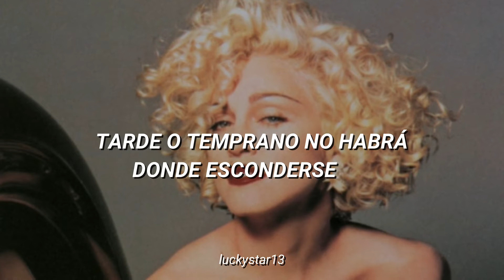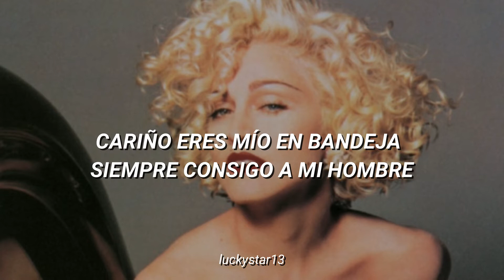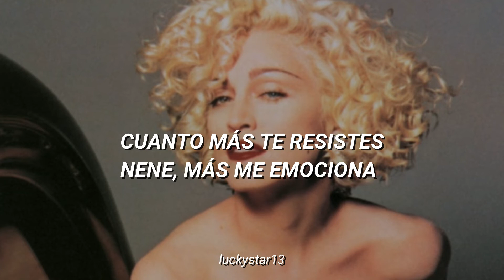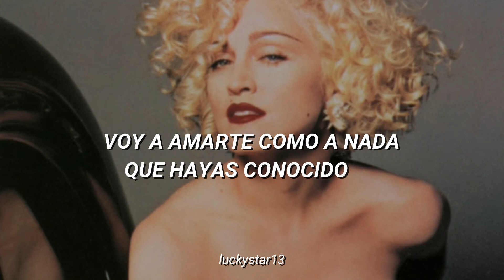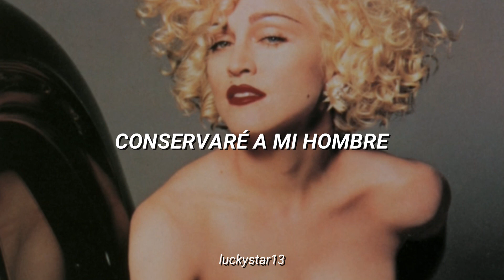Madonna - Sooner or Later // Sub Español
- Madonna
- Sooner or Later
- Álbum: I'm Breathless
- Año: 1990
// Lyrics //
Sooner or later you’re gonna be mine
Sooner or later you’re gonna be fine
Baby, it’s time that you face it
I always get my man

Sooner or later you’re gonna decide
Sooner or later there’s nowhere to hide
Baby, it’s time, so why waste it in chatter?
Let’s settle the matter

Baby, you’re mine on a platter

But if you insist, babe, the challenge delights me
The more you resist, babe, the more it excites me
And no one I’ve kissed, babe, ever fights me again
If you’re on my list, it’s just a question of when

When I get a yen, then baby, Amen
I’m counting to ten, and then…

I’m gonna love you like nothing you’ve known
I’m gonna love you, and you all alone
Sooner is better than later but lover
I’ll hover, I’ll plan

This time I’m not only getting
I’m holding my man